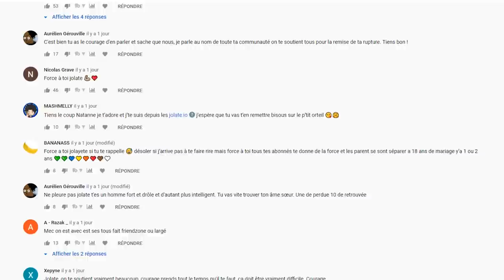CES GENS ONT PASSÉ UNE JOURNÉE PIRE QUE LA VÔTRE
Ils passent une journée pire que la vôtre